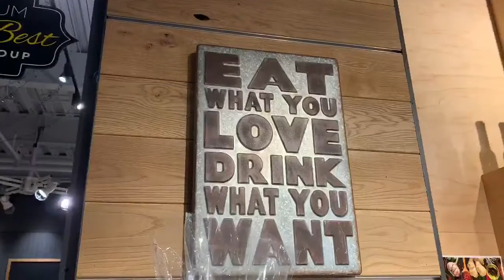Olive Oil Co Inc. Barrie and Newmarket - Small Business of the Year Finalist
The Newmarket Chamber of Commerce, 2020 Business Excellence Awards - Small Business of the Year Finalist - Olive Oil Co Inc. Barrie and Newmarket